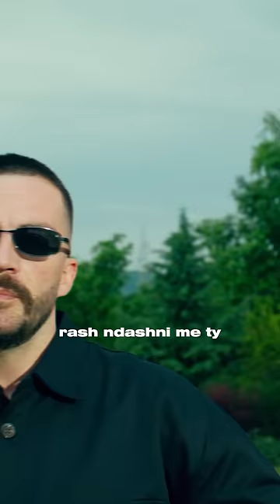David Dreshaj Feat. Elinel - Ama Zemren